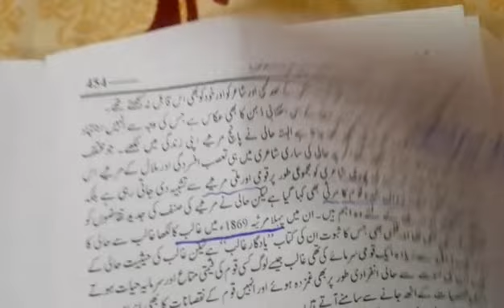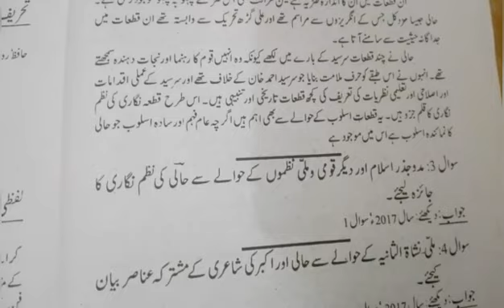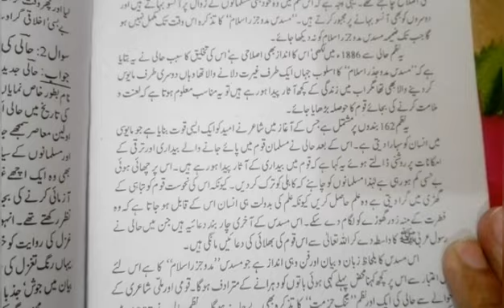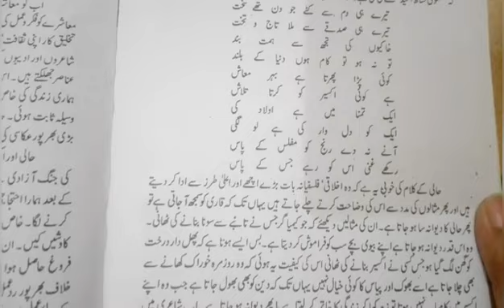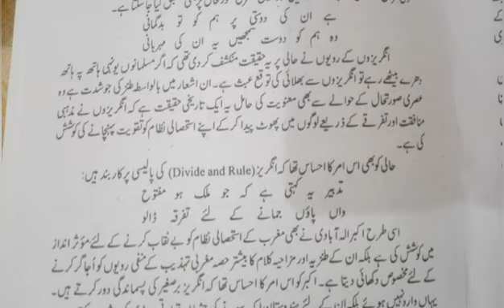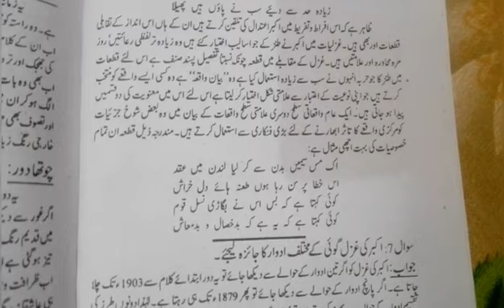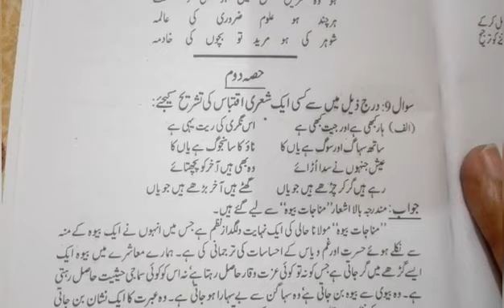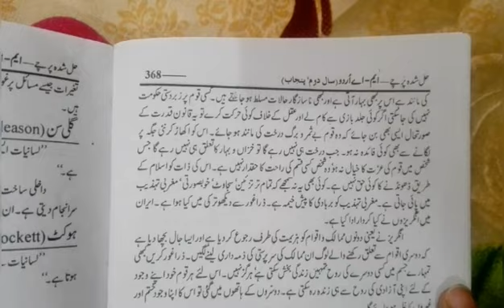Hali Akber Ka khashusi Mutlaya solved Past Papers 2017,2018